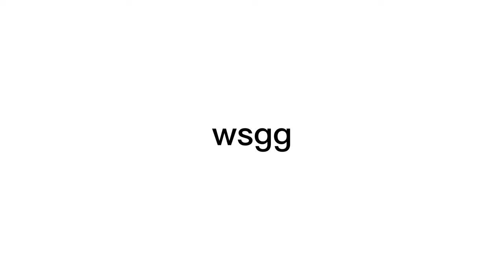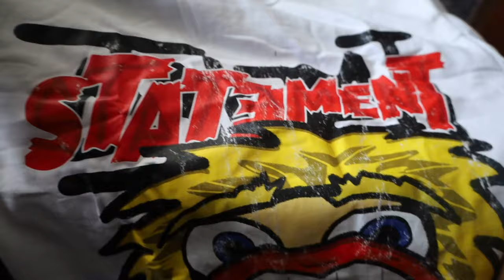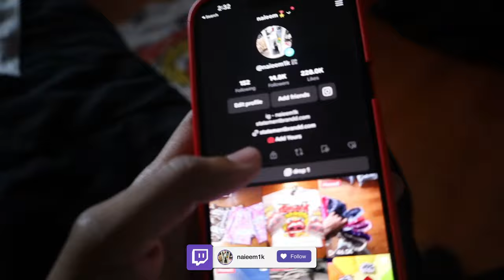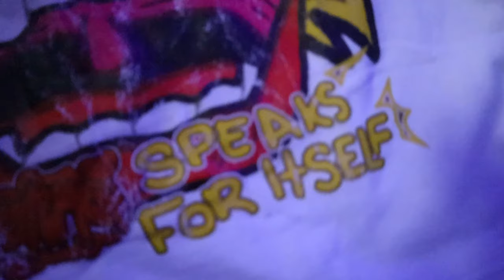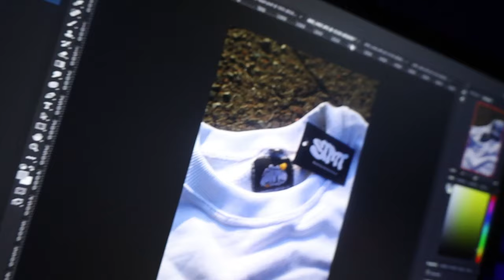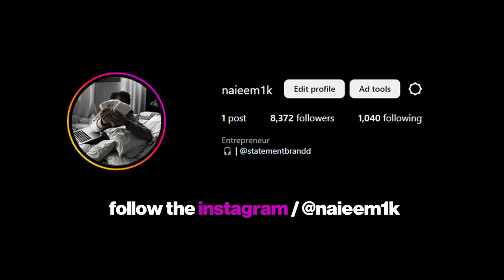HOW TO MARKET YOUR CLOTHING BRAND SAMPLES! *PREPARING FOR BIGGEST DROP YET*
MY BRAND

PERSONALS